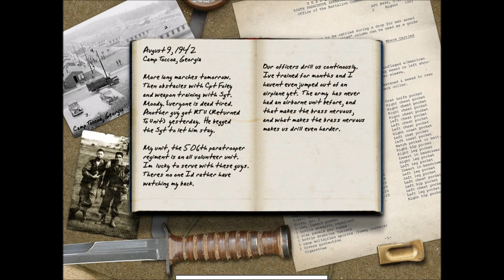The Call of Duty Problem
Well, that sucks.  If you have a fix PLEASE leave it in the comments.

Call of Duty is a licensed trademark of Activision and Infinity Ward.